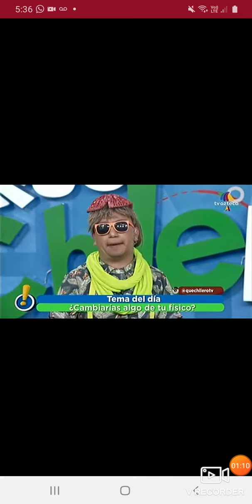¿Cambiarías algo de tu físico?